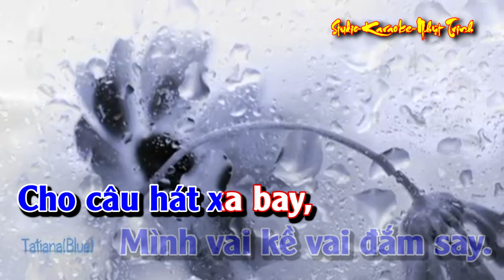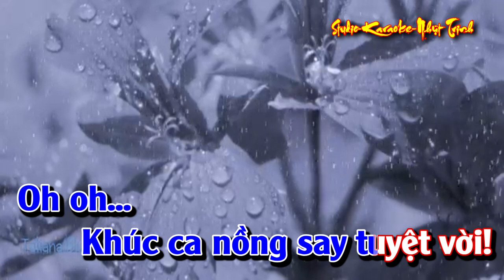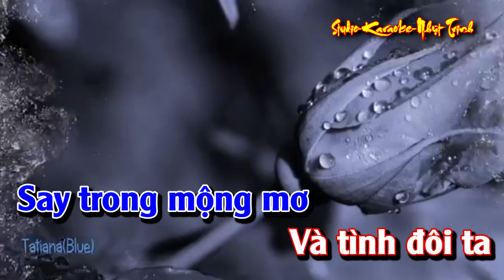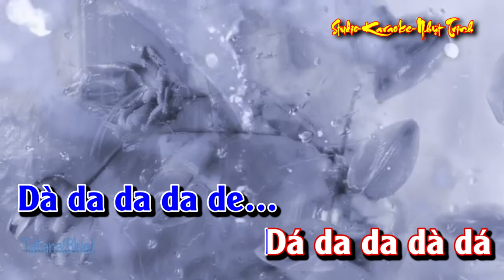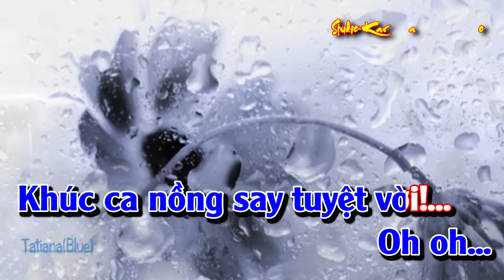Khúc Tình Nồng TONE NỮ KARAOKE